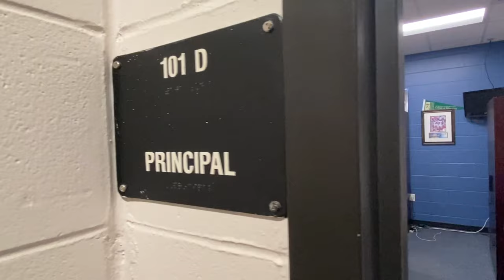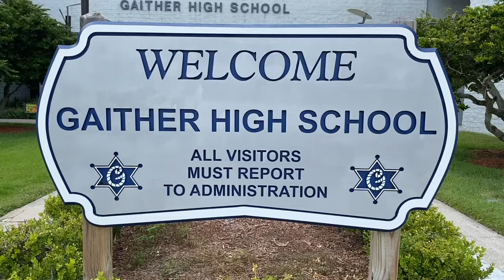School Principal Works at His High School Alma Mater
Thomas Morrill has his dream job as the Principal at Gaither High School in Tampa, Florida. He started attending school there in 1984, and has since returned to become Principal at the school where he graduated.